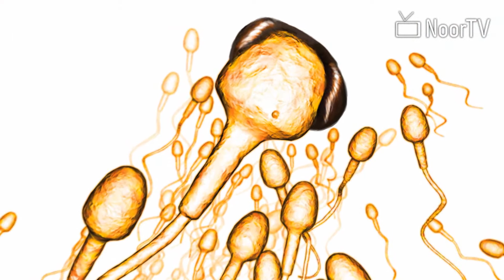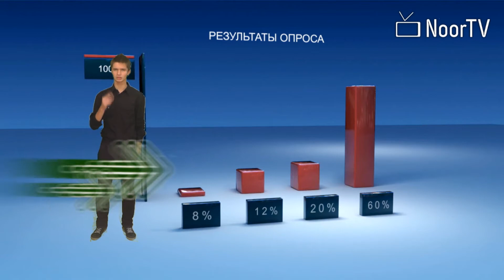Интересно о презервативах